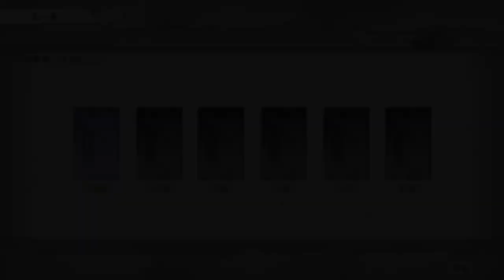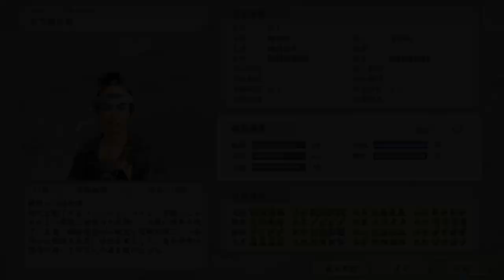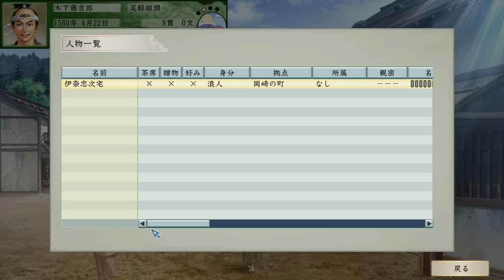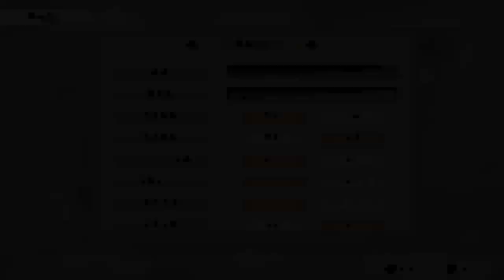【太閤立志伝V DX】木下藤吉郎で戦国の世を好きなように生きる！ 戦国 Live 【1：リコエイションゲーム 】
【2】木下藤吉郎は資金稼ぎをしながら結婚、人脈を広げる！桶狭間の戦い勃発！